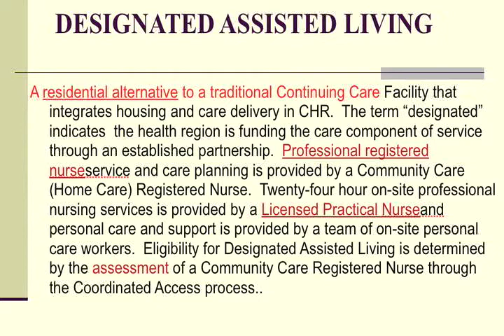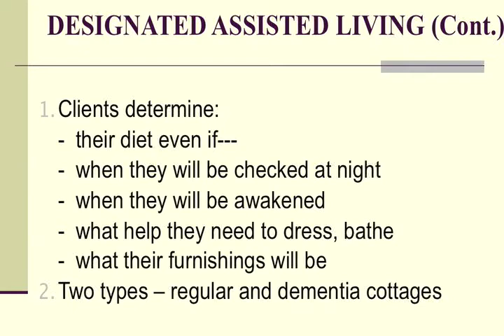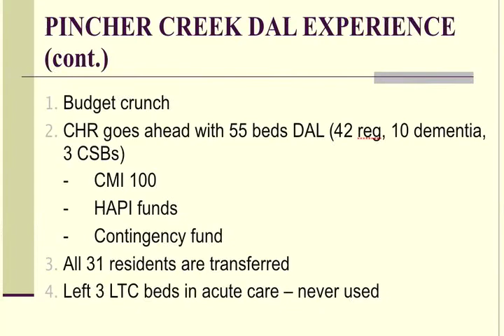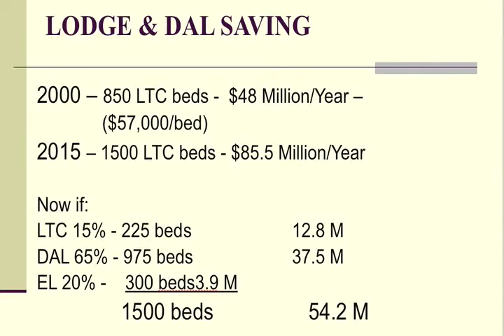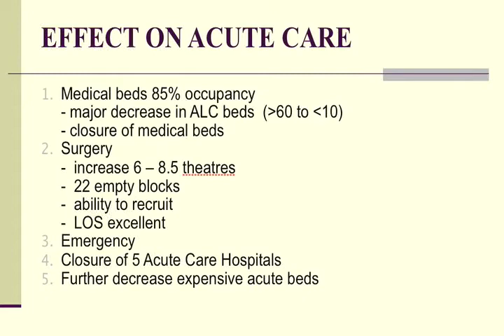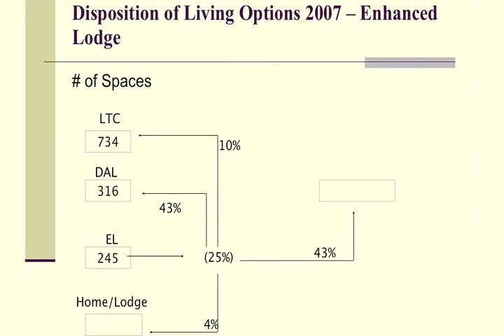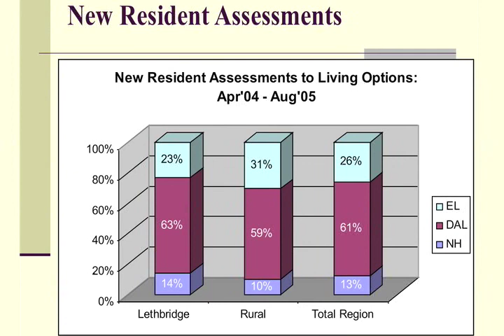Dr. Jubber 4 of 6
The North West Local Health Integration Network (LHIN) presents a one-day session to support system transformation in our region on Youtube.

By working together, we have the real opportunity to transform  our health system - improving access to services, navigation along the continuum of care and ultimately the health status of our residents.

Forum speakers will provide participants with the chance to learn from innovation and integration activities that are receiving national and international recognition.

Keynote speakers will be:

Dr. Vern Jubber
Chief Clinical Officer, Chinook Health
Lethbridge, Alberta

Dr. Terrence Montague
Adjunct Professor of Medicine, University of Alberta;
Principal, CareNet Corporation
Beaconsfield, Quebec

Highlights of the day will include a showcase of our regional success stories and innovations and an opportunity for formal dialogue and discussions with your colleagues.

This day will be of value to all people with an interest in
improving the health system, including: clinicians, educators, administrators, researchers, community leaders and consumers.

The event took place on March 25, 2009 at the Italian Cultural Centre in Thunder Bay, ON